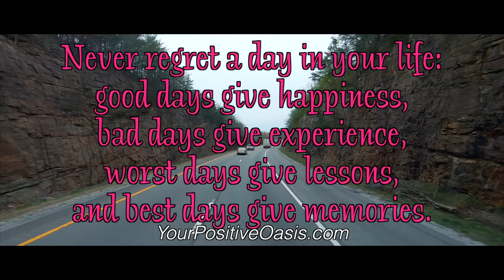SOMEBODY MESSED UP ON THEIR NUMBERS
Picked up our next load in Virginia & delivered in Missouri ✌️❤️ 🚛